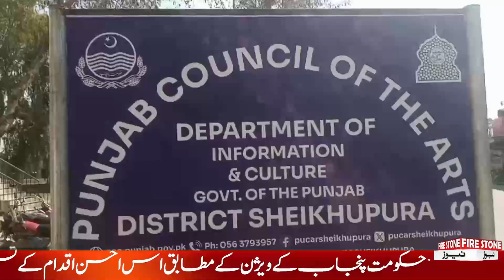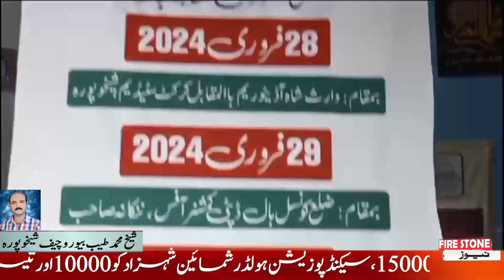پنجاب کونسل آف دی آرٹس وارث شاہ آڈیٹوریم ہال شیخوپورہ میں ضلعی سطح پر مقابلہ فن مصوری کا انعقاد کیا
پنجاب کونسل آف دی آرٹس وارث شاہ آڈیٹوریم ہال شیخوپورہ میں ضلعی سطح پر مقابلہ فن مصوری کا انعقاد کیا گیا